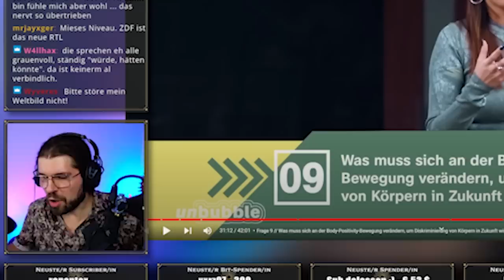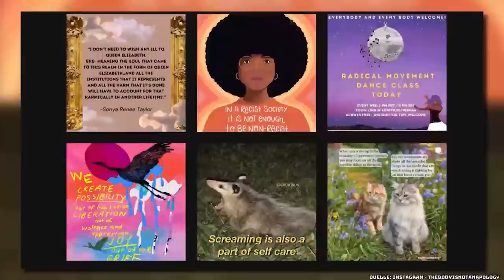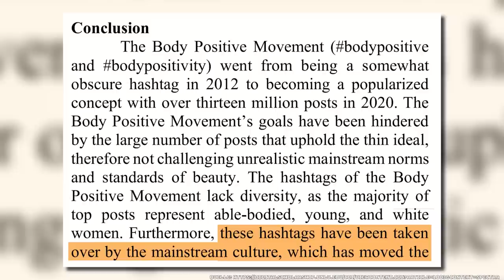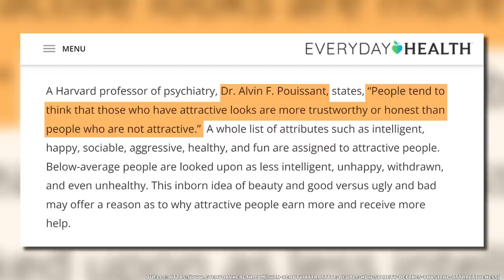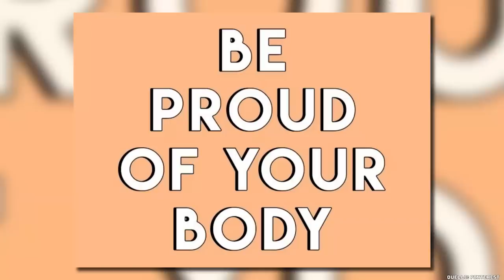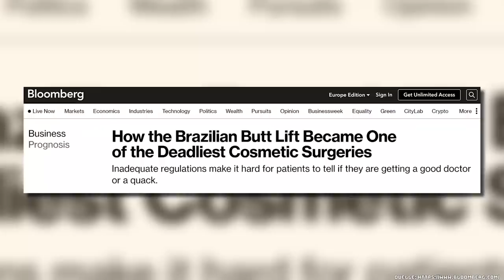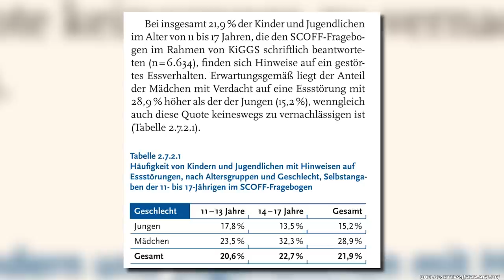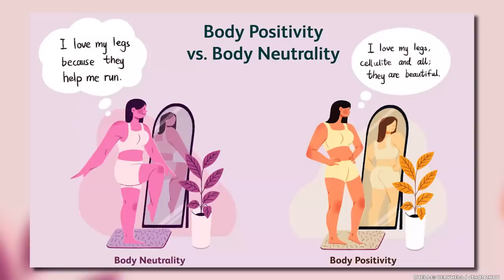BODY POSITIVITY ist gescheitert!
Body Positivity hat in den letzten Jahren für Aufsehen gesorgt. In der Werbung wurden Körperbilder diverser dargestellt und auch in der Gesellschaft wurde die Frage aufgeworfen, wie der Mensch auszusehen hat. Aber..hat sich wirklich etwas geändert?
Nachdem ich sehen musste, wie Doc Felix bei 13 Fragen keine Fakten gegen gefühlte Wahrheiten anbringen durfte, musste ich mich zu diesem Thema mal äußern.